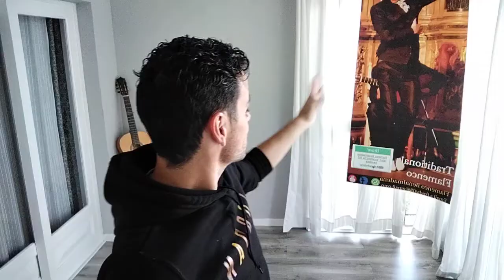Cómo Bailar Bulerías ❤️ Al cante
Buenos días Familia, regreso con un vídeo corto pero intenso. Para recordar los detalles de cómo bailar al cante.
Espero que lo disfruten y compartan con sus flamencos.
Os mando un fuerte abrazo desde Marbella (Málaga)

Recordar;
Curso Compás (contratiempos, patrones y transiciones) 3 videos x 30€.
Curso Bulerías 23 videos x 150€.
Material para siempre.
Mil gracias!!!